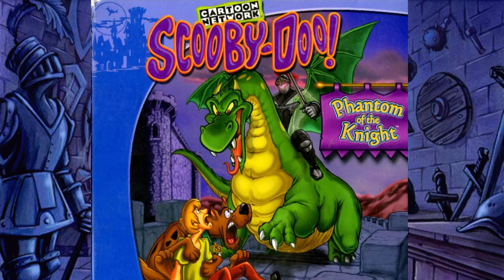Snooping Theme (Casual) | Scooby-Doo: Phantom of the Knight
Composed by Edward Heidenreich

Additional sound by Stephen Geering and Curtis Marolt

Game developed by TerraGlyph Interactive Studios, L.P.

Published by The Learning Company